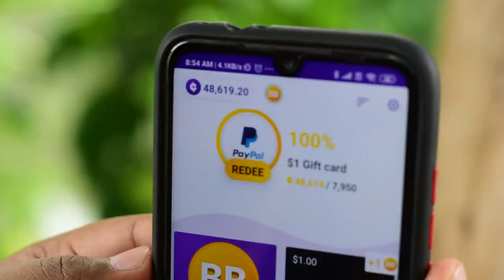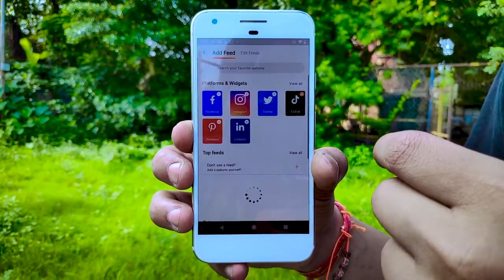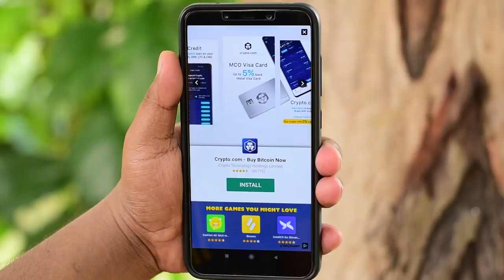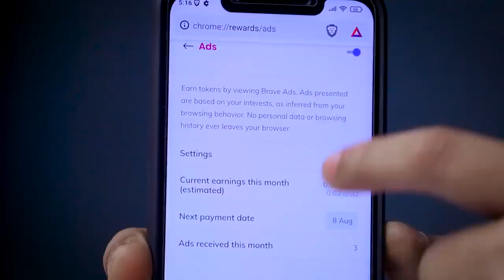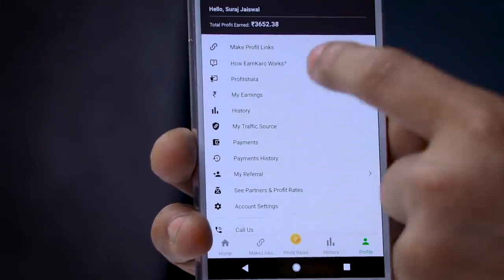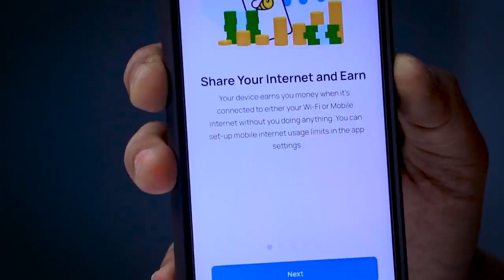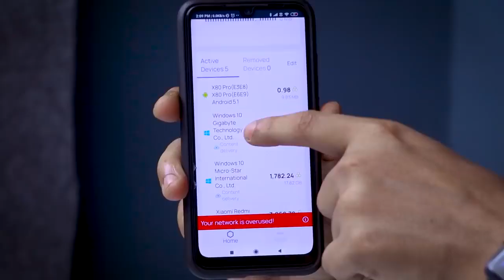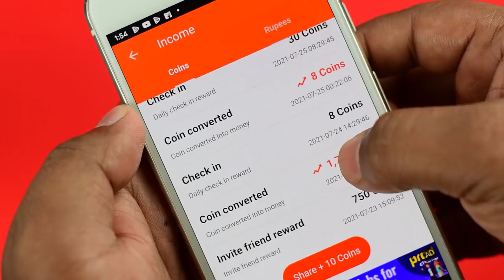Online Earning Apps For Android That Pay You Real Money! Passive Income Ideas - How I Make $27k per.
Online Earning Apps For Android That Pay You Real Money!
Passive Income Ideas - How I Make $27k per Week
 How To Make A YouTube Channel For Beginners And Make Money - Easy YouTube Channel Tutorial (2021)
These Online Earning Apps For Android are genuine in terms of Payment, Today We've compiled the Top 5 Best Online Earning Apps For Android That Actually Pay You real money without any investment, You can earn online by these Apps if you have a working internet connection...